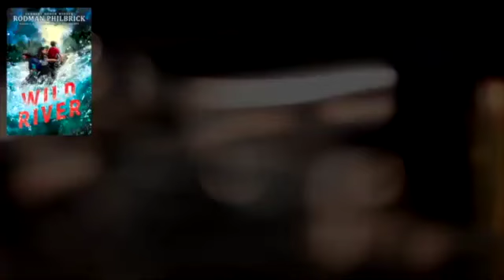FAISSFLIX Daily 9-14-21